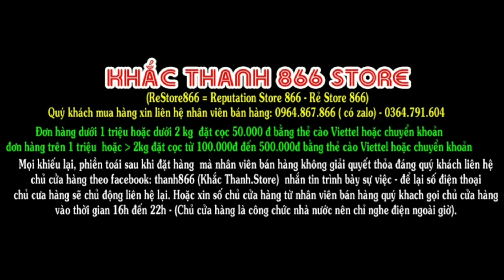Loa bluetooh karaoke thuyết trình đa năng cực hay YS A20 A21 giá tốt nhất